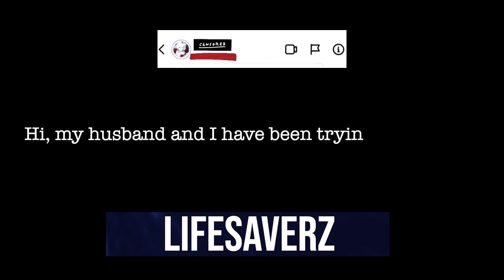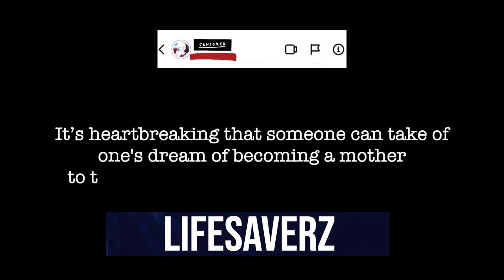Q&A with our viewers and Doctor Catherine DeUgarte on PCOS, egg freezing and fertility pills .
For my 3rd episode I hope to create a platform for viewers to ask questions surrounding the topic of fertility and how it affects both men and women. Two of our peers have submitted a video question and another email concern.

I am creating a this YouTube/podcast to help educate the South Asian community and those communities where there is inadequate understanding of the realities and limitations of people's reproductive capabilities.